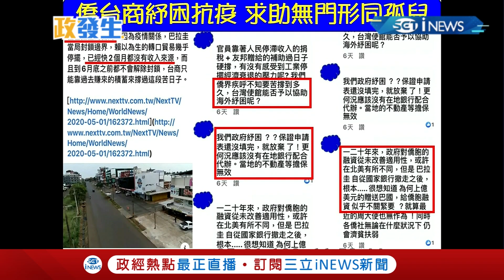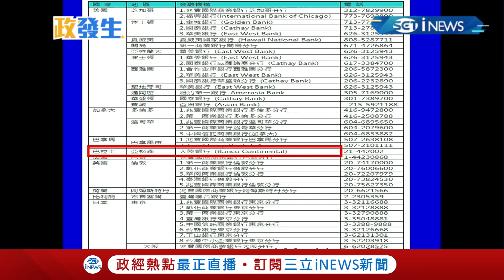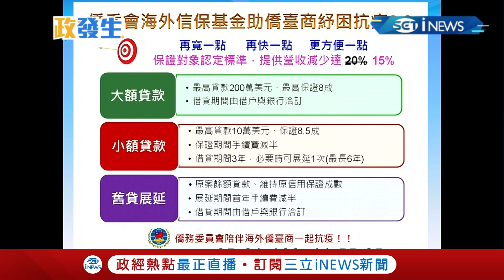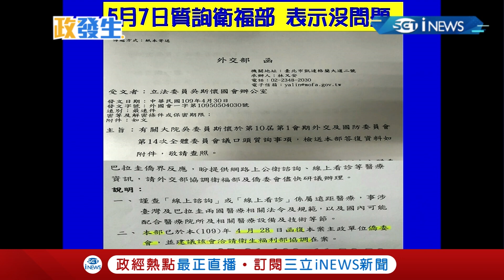[訪問完整]來台美軍自主管理如何實施？吳斯懷再提磐石艦案例..透露這點 ｜【焦點要聞。正發生】20200521｜三立iNEWS